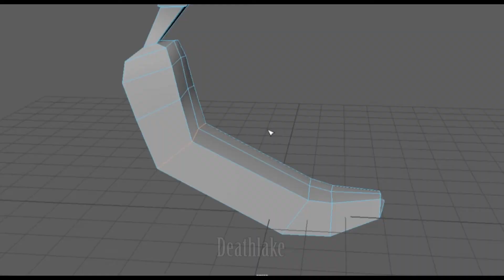How to make a 3D Banana / speedpaint Substance painter / Maya 2018 Tutorial art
How to make model a 3D banana in Maya 2018. Did the  speedpaint  texturing in Substance painter for this  summer fruit Banana art food Tutorial  timelapse.
April showers bath bomb video, Deathlake March animation show reel, Summer fruit doodle video and  3D Water melon coral fruit should be able to be vieweable I the end screen.